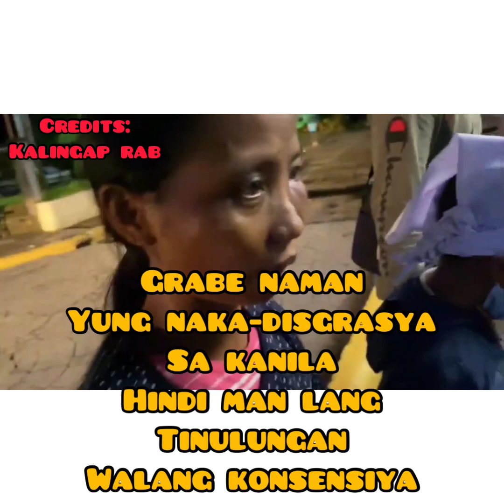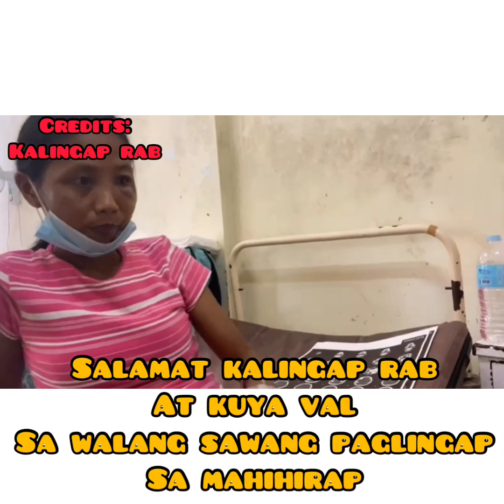NANAY MYLENE AT ANAK NAAKSIDENTE! KUMUSTA NA KAYA SILA? | KALINGAP RAB